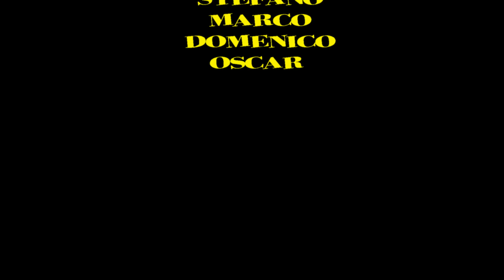POBBIO CABELLA LIGURE 29 01 2017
GIORNATA DI VOLO E DI GRAN DIVERTIMENTO CON GLI AMICI